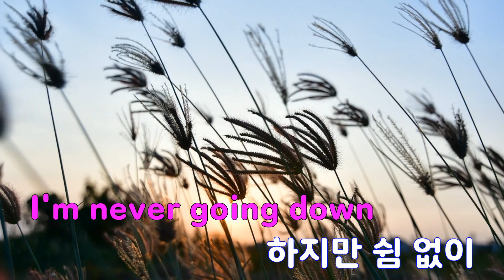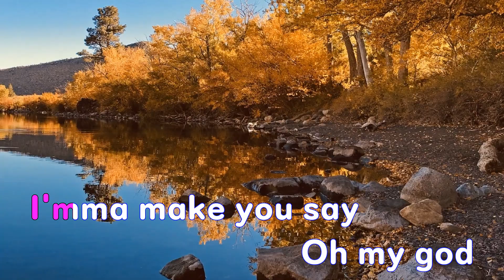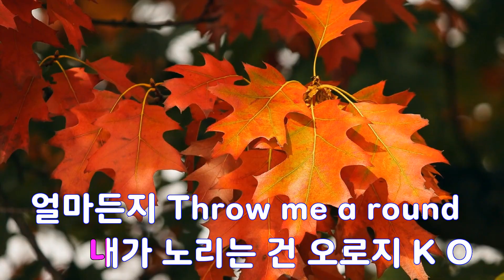[은성반주기] COUNTER - DAY6(데이식스)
COUNTER - DAY6(데이식스)
작사 ː YOUNG K, 작곡 ː YOUNG K.김원필.박성진.홍지상